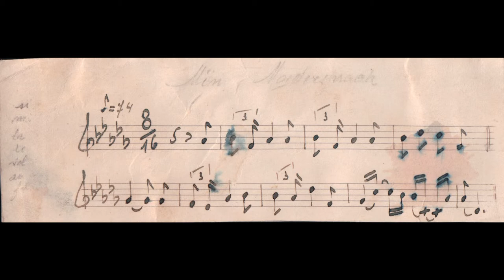IDA ANDERLAND NL BORSALINO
Fragment uit de voorstelling Aanvallen! van Borsalino.

1968. Ward Ceulemans heeft Alzheimer. Hij leeft terug in de periode die hem het meest heeft getekend: die bij zijn regiment tijdens de Eerste Wereldoorlog. Deze voorstelling naar de literaire roman van Roland Bergeys bij uitgeverij de Vries-Brouwers beschrijft het leven van frontsoldaat Ward Ceulemans en dat van zijn verloofde Ida 'Anderland' Dergent eerst in Nederland en dan in het Engelse Elisabethville, waar Belgen bommen maakten.

'Aanvallen!' is pakkend, spannend, doorspekt met humor, en verlucht met projecties van foto's en illustraties van tekenaar Dieter Dresselaers. De opvoering is een gezongen vertelling, met een swingende en ontroerende mix van Engelse liedjes over de Groote Oorlog en eigen Nederlandstalige nummers. De voorstelling is tevens vertaald in het Engels en er staan meerdere optredens in het verschiet in het Verenigd Koninkrijk.